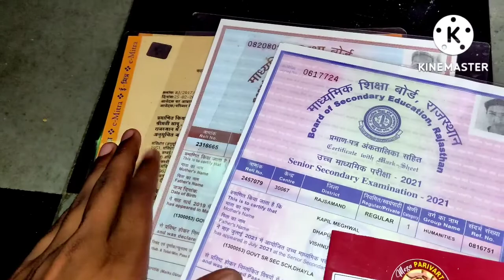My First vlog || First time playing My11circle😍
my11circle 😍

My queries-

Vlogs

First vlogs

First video

My first vlog vral

First vlog

Blogs

Hindi vlogs

Vlog in life

Indian vlogger

Deshi vlogger

Deahi vlogs

Village vlogs

Town vlogs

First vlog

And my intagram id -kapil meghwal vlogs